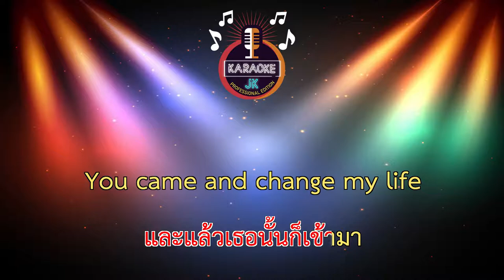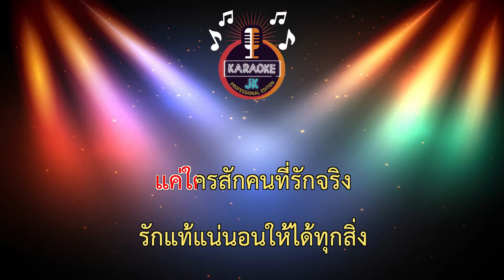แผลในใจ (71-Gb) - GTK ft.KT Long Flowing 【 Cover By คาราโอเกะดนตรีสด 】